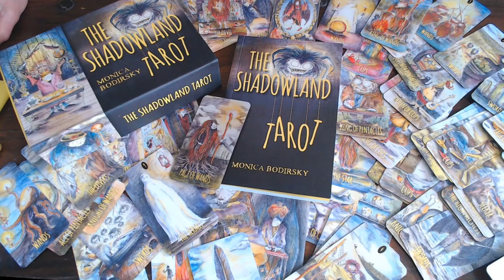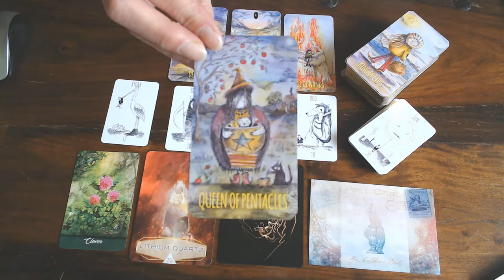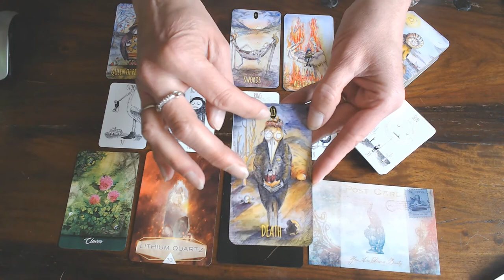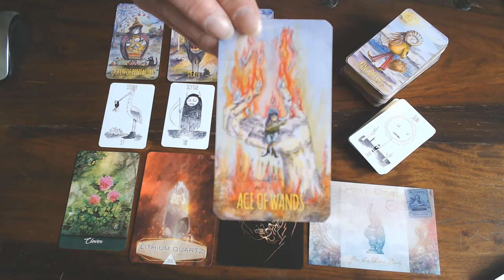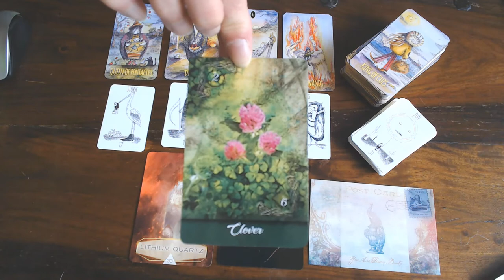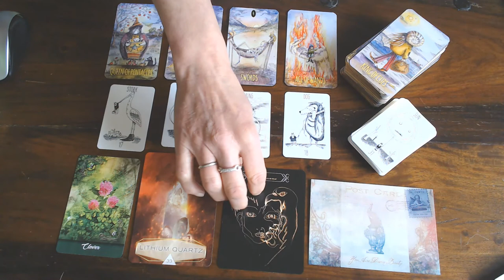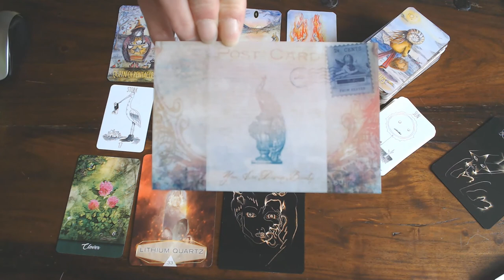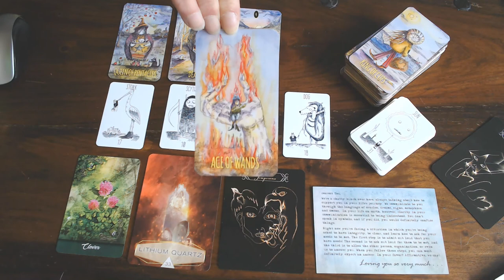AQUARIUS WEEKLY VLOG 25TH TILL 31ST MAY 2020/KNOW YOUR NEEDS!LET OTHERS KNOW WHAT YOUR NEEDS ARE!